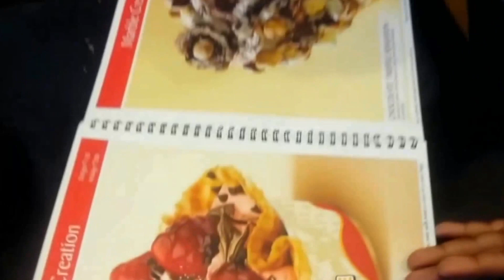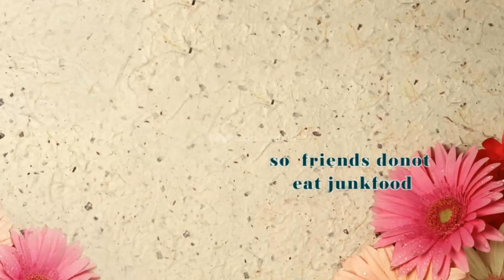KV ASHOK NAGAR - KVASN TECHNOVATE '15 - SHORT FILM COMPETITION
Students of class VIII C have submitted a film "AVOID JUNK FOODS" for the SHORT FILM competition  conducted in the KVASN TECHNOVATE  '15 which was conducted as a part of ICT PROJECT 2015-16 by Mr. R. Praveen, Comp Inst (Sec). Special thanks to the Principal Shri. Prabhakaran P M for his continuous guidance, encouragement and support.